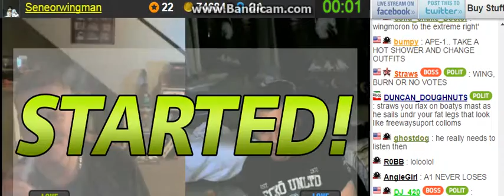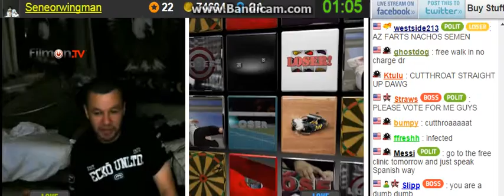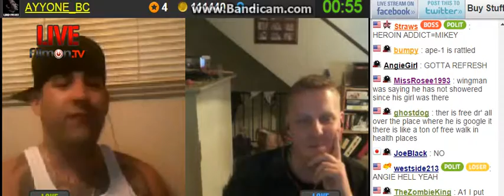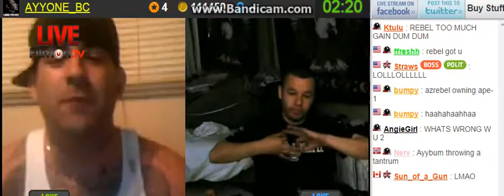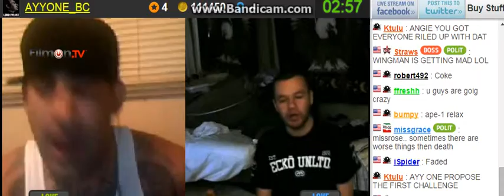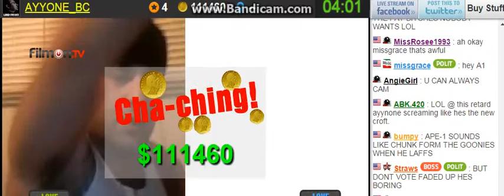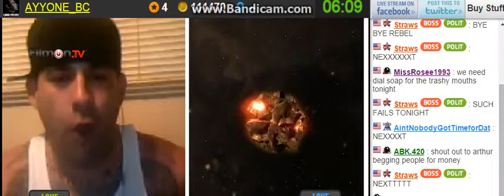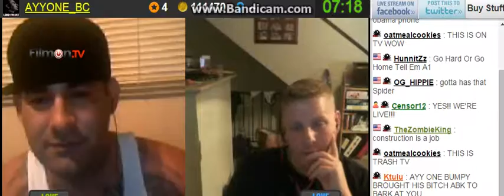A1 Vs MTC and AZ and WingMan